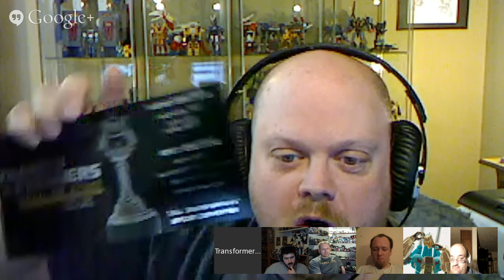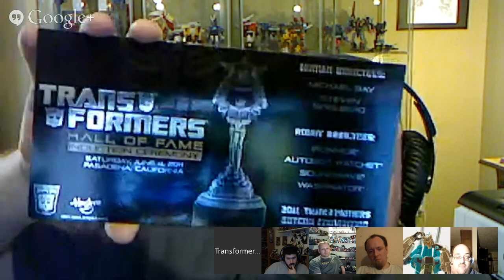TFYLP-Episode 148-Convention Refresher, Pete Sinclair of BotCon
We talk more about Convention etiquette, in addition to having Pete Sinclair of BotCon.